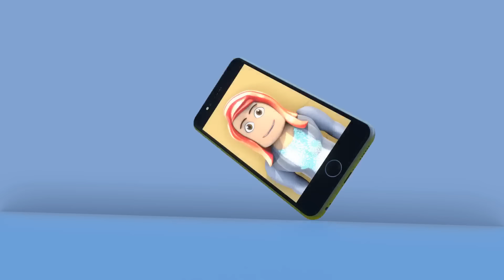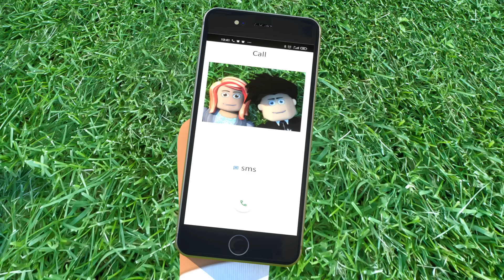ROBLOX LIFE : ❤❤❤❤❤ First Love ❤❤❤❤❤ - Animation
Please watch till the end and enjoy my video.